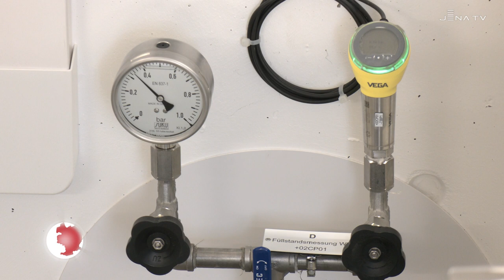Eröffnung Hochbehälter Drackendorf (JenaTV-Beitrag, 13.10.22)